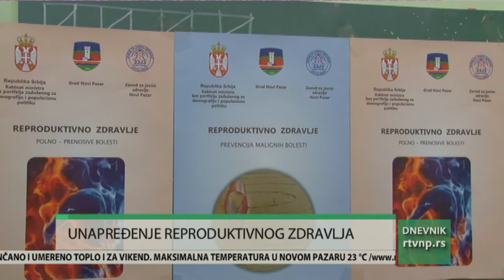ZZJZ realizuje projekat o reproduktivnom zdravlju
Zavod za javno zdravlje, uz finansijsku podršku Kancelarije ministra bez portfelja zaduženog za demografiju i populacionu politiku, i lokalne samouprave Novi Pazar, realizuje projekat koji se odnosi na unapređenje reproduktivnog zdravlja. Iako je prirodni priraštaj u Novom Pazaru i dalje pozitivan, ovakav projekat je važan u smislu podizanja zdravstvene svesti kod stanovništva kroz edukacije i savetovanja u vezi planiranja porodice i važnosti prevencije.